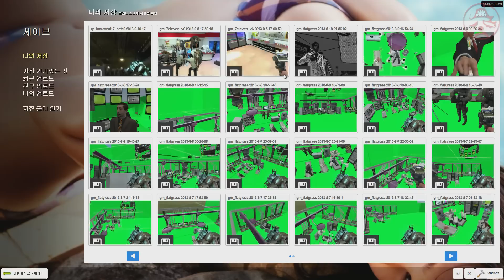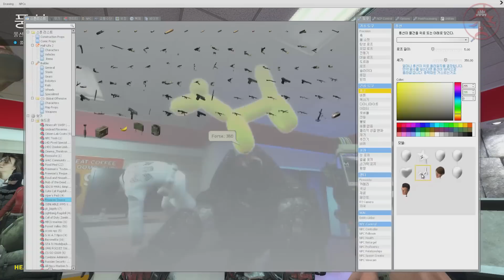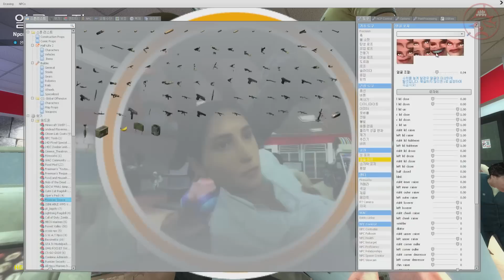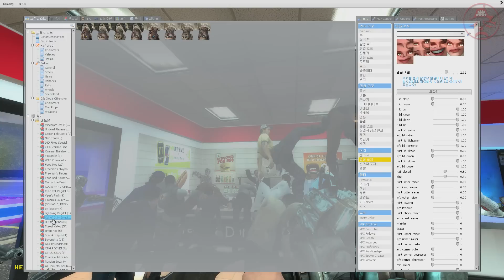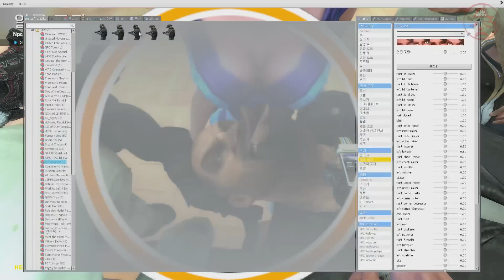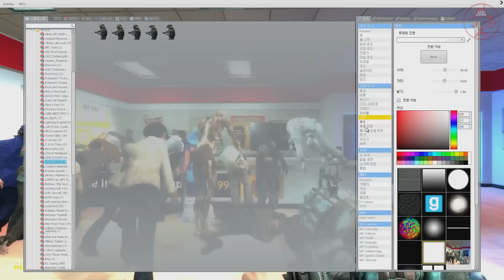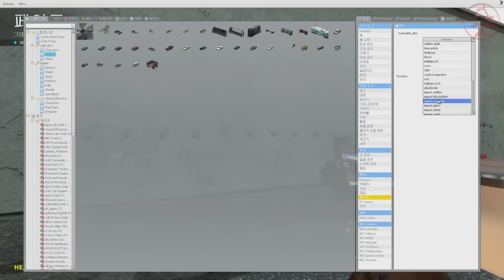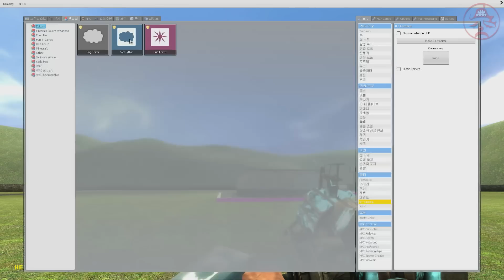복마전TV 게리모드 초급 강좌 상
복마전TV의 막장 게리모드 초급 강좌 1편!!
게리모드의 기본적인 막장을 아니..조작법을 배워보는시간 가져보았습니다!